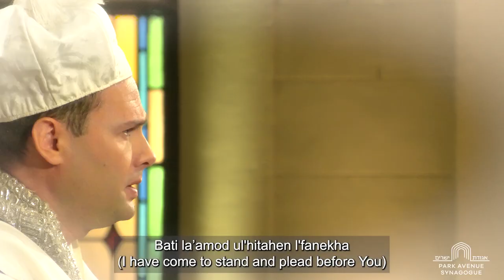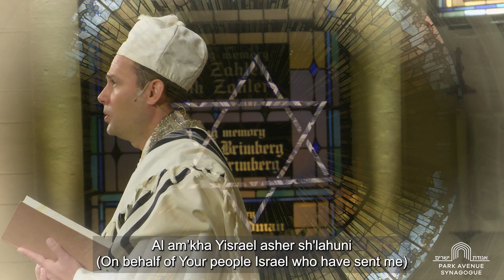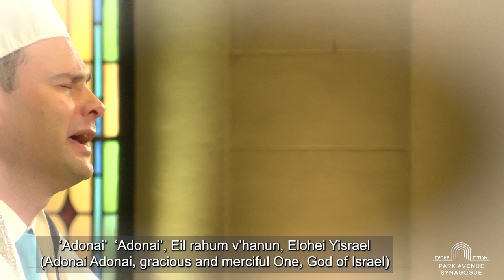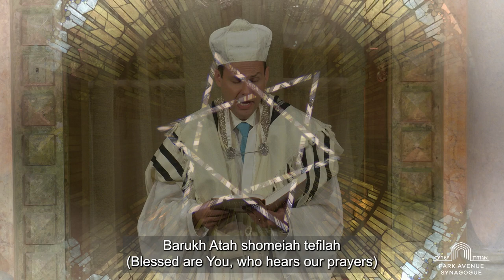Here I Stand (Hineni) – A New Tradition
Hineni is a central prayer of the High Holidays. Last year, we commissioned and premiered this new composition by Zina Goldrich, a most modern take on the traditional cantor’s prayer. We look forward to seeing you at High Holiday services.

Music Director: David Enlow
AV: Oscar Acevedo, Erik Van Batavia, Justin Goodman